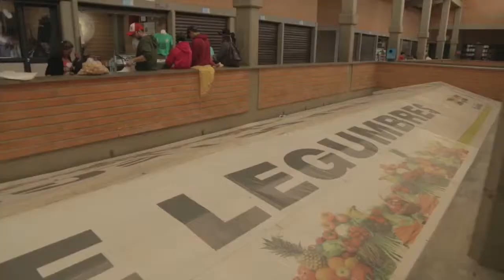Personaje Inspirador - Liliana Mejía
Conoce a Liliana Mejía una mujer que nos inspira.